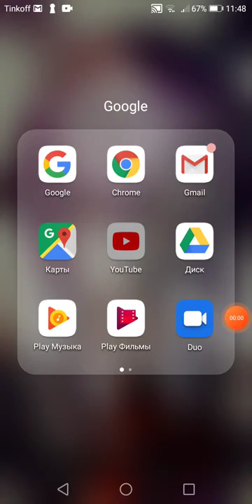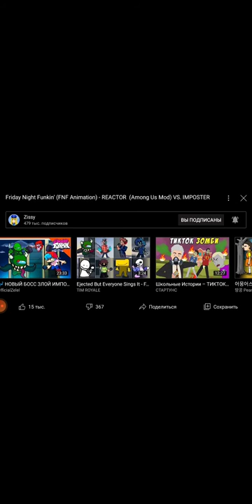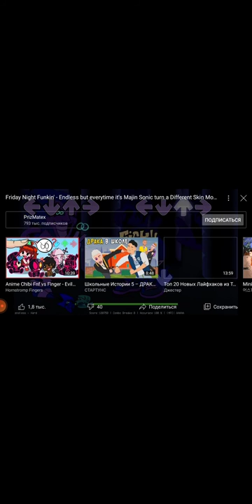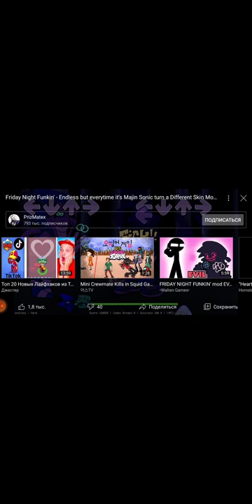friday night funkin mod